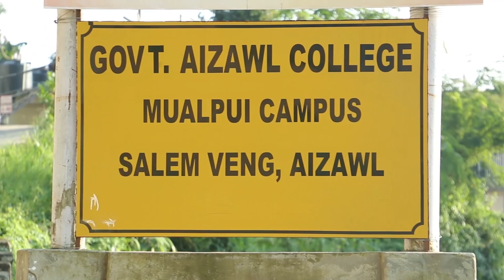AIZAWL COLLEGE NEW BUILDING